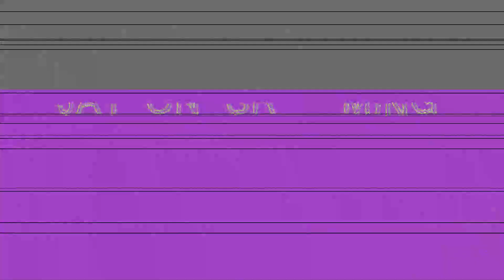Smol ANGY Cyrus Gots Some BIG D Energy! | Pokemon Brilliant Diamond HARDCORE Nuzlocke {Ep. 13}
It's finally time to put this angy smol man in his place!